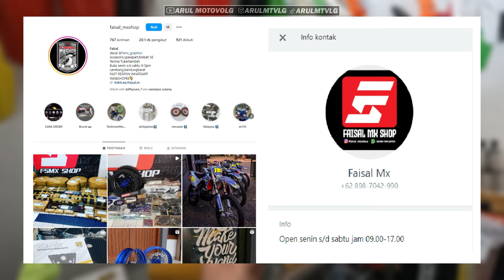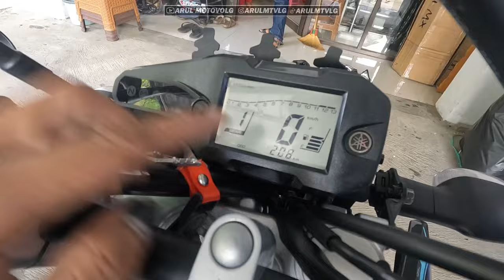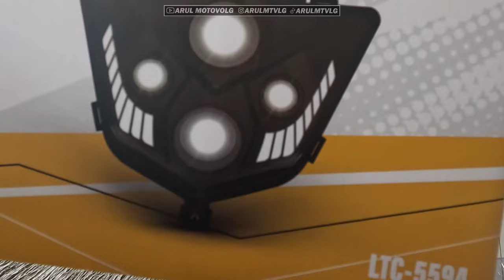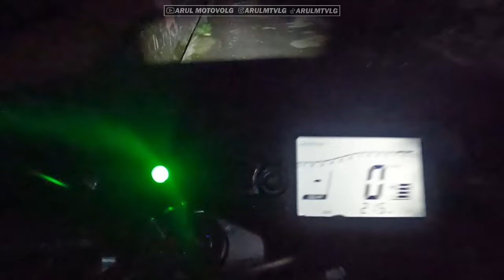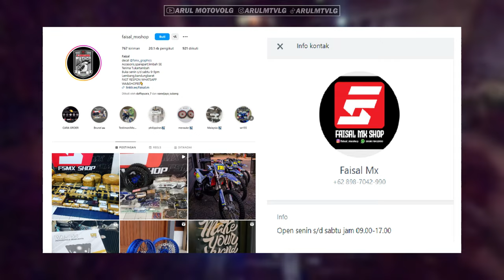HEADLAMP DAYMAKER LTC BUDGET PELAJAR | READY BUAT KLX, CRF DAN WR155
UNTUK PEMESANAN BIA LANGSUNG WHATSAPP KE ADMIN

Alat Recording :
1. Gopro Hero 10 Black
2. Media Mod Original Gopro Hero 10
3. Mic Eksternal dacosta
4. Helm RSV FF500